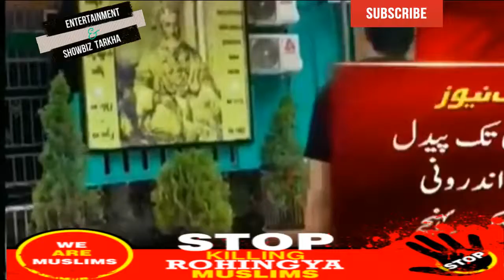Waqar Zaka VS Iqrar ul Hassan Burma